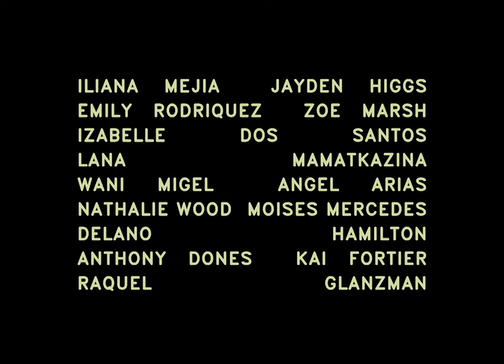How do blind children perceive beauty?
Director Gillian Zinser explores how visually impaired children and young adults experience beauty in a world that prioritizes hypervisual media. Created in close collaboration with students from The New York Institute of Specialized Education (NYISE) and Lavelle School for the Blind, "Blind Beauty" is an impressionistic short film based on Zinser’s conversations with them... continue reading